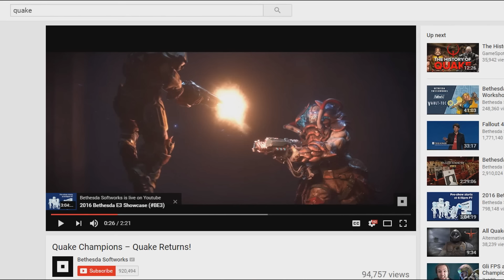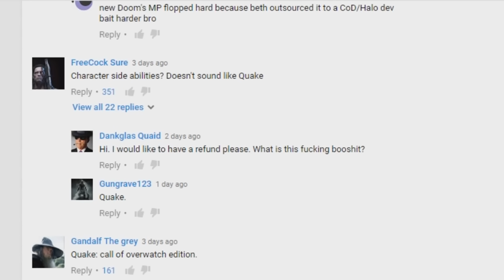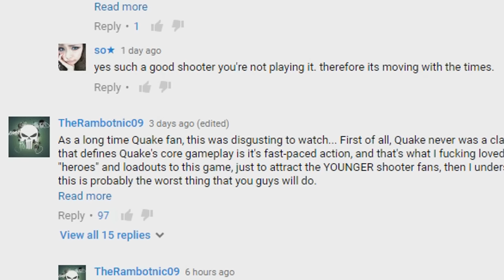"Quake Fans" are going Batsh!t crazy over Quake Champions!!!